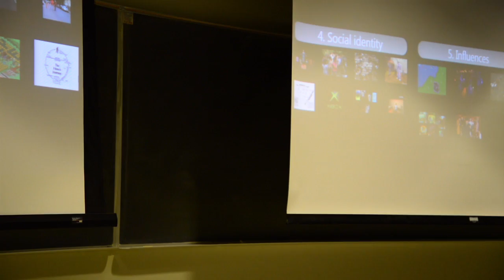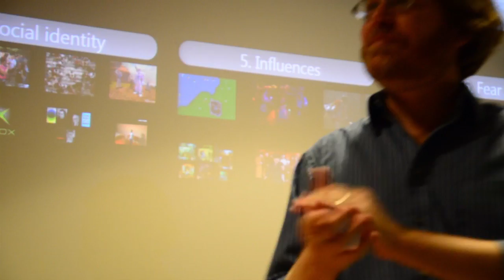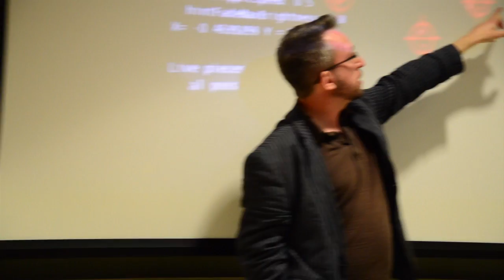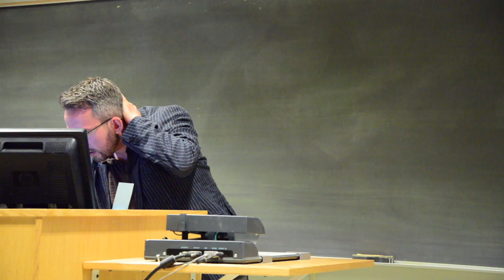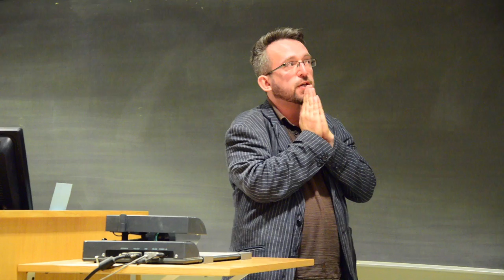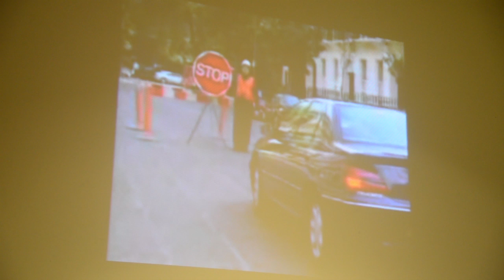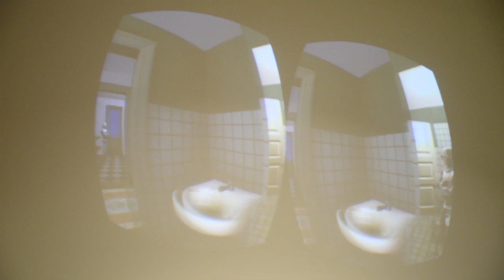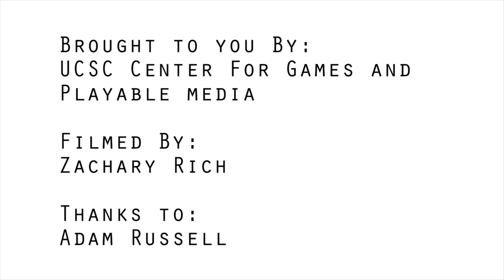Adam Russell: Those who lose themselves in play will find themselves.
In this talk, Adam Russell goes through some of the design processes that he and his team have undergone as game designers. Interesting challenges lead to interesting conclusions.